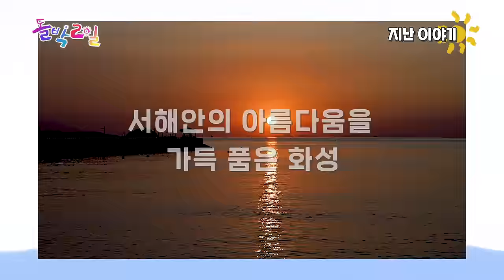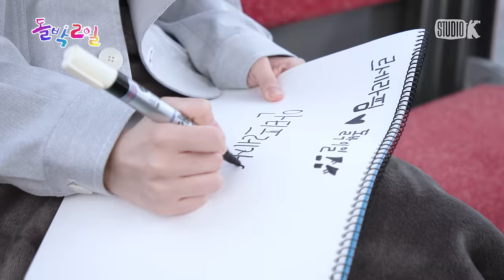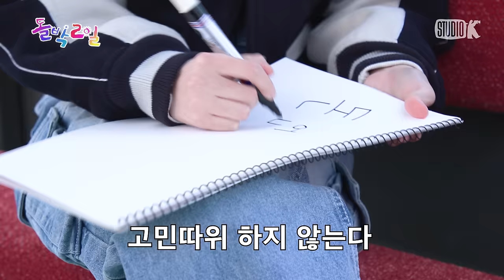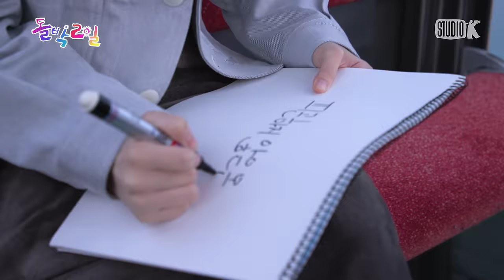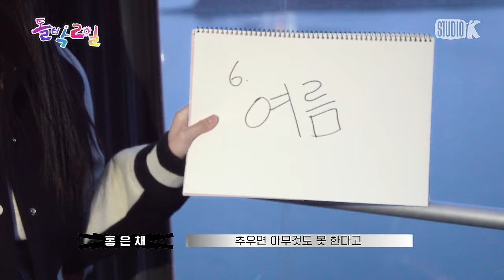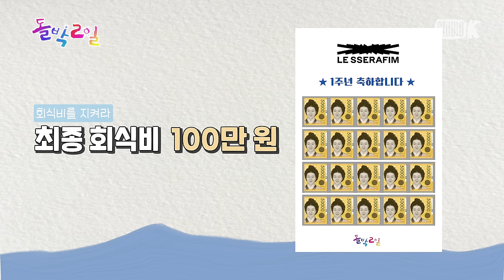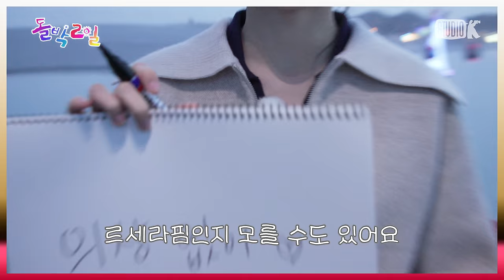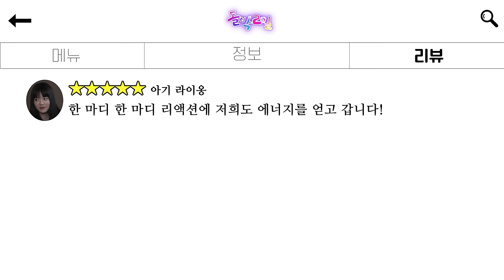[EN/JP] EP.12-2 르세라핌 2탄 | 우린 하나잖아!🥺 르세라핌의 팀워크를 뒤흔든 Unforgiven 빌런 등장?! | 돌박이일 LE SSERAFIM in 화성 [4K]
화성에서 [회식비를 지켜라]게임을 이어가는
100만 원에서 어느덧 85만 원으로 차감된 회식비를
지켜내기 위해 다음으로 도전할 미션은 ⚡핌레파시 게임⚡

각자 케이블카에 탑승한 멤버들은
오직 텔레파시로 서로의 생각을 맞혀야만 한다!
7개 이상 맞히면 회식비 지키기 성공,
실패 시 20만 원이 차감되는데...

팀워크에 자부심이 남다른 르세라핌에게 갑자기 찾아온 위기! 텔레파시 오류?!
과연 한 문제라도 텔레파시에 성공할 수 있을까?

마지막으로 도착한 곳은
원하는 건 뭐든지 이루어지는 [핌식당🍽]에서 열심히 지켜온 회식비를 사용해 본격적인 먹방 시작!

캠프파이어 앞에서 나의 마니또를 위해 진심을 담은 메시지와
지난 1년을 돌아보며 나누는 진솔한 속마음까지!

르세라핌의 1주년 기념 여행🎂
돌박2일 EP.12-2 LE_SSERAFIM in 화성 2탄
5월 21일 일요일 저녁 7시 최.초.공.개

ㅡㅡㅡㅡㅡㅡㅡㅡㅡㅡㅡㅡㅡㅡㅡㅡㅡㅡㅡㅡㅡㅡㅡㅡ
- 4K UHD 제작 By Studio K

ㅡㅡㅡㅡㅡㅡㅡㅡㅡㅡㅡㅡㅡㅡㅡㅡㅡㅡㅡㅡㅡㅡㅡㅡ